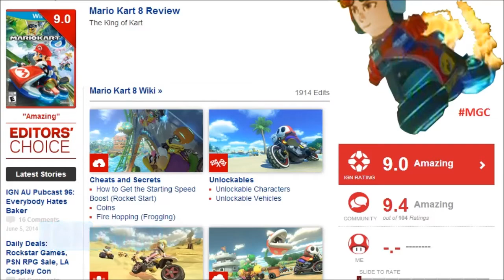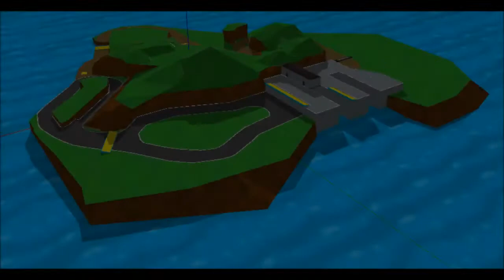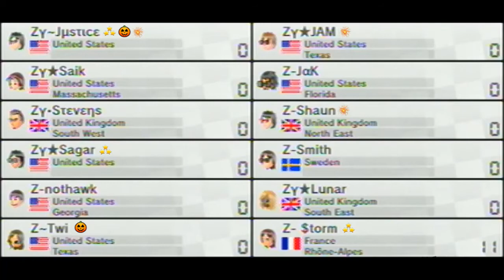TOP 5 DLCs I want to see for Mario Kart 8!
In this commentary, I go over the Top 5 DLC features I would like to see for Mario Kart 8 for the Wii U!

English: Mario Kart 8 is a great game with lots of details and visual effects. However, IGN 'only' rates it 9/10, which is pretty low for such a splendid release, eh? This means there's still room for improvement! I commentate to the five most important things that I would like to add to Mario Kart 8.

If you have an idea of yourself to add to my list; feel free to post it in the comment section. This list is far from complete, but it were my opinions.

Dutch: Mario Kart 8 is een geweldig spel met heel veel details en visuele effecten. Nochtans geeft IGN 'maar' een 9/10 voor zo'n geweldige release. Dit wil zeggen dat er nog plaats is voor verbetering! Ik becommentarieer de vijf belangrijkste puntjes die ik zou willen toevoegen aan Mario Kart 8.

Als je zelf iets toe te voegen hebt aan mijn lijst; voel je vrij om het in de reacties te typen. Deze opsomming is ver van compleet, maar het waren de belangrijkste punten.

-MAtT

7obu - Colors

Tags (please ignore):
mario kart
mk8
mario kart 8
mario kart wii u
DLC
mario kart 8 dlc
additional content
extra content
extra cups
extra tracks
additional features
downloadable content
characters
unlockables
unlockable characters
character roster
throughts
opinions
analysis
discussion
commentary
pink gold peach
morton
world record
fire hopping
cheats
glitches
mercedes
mercedes benz
trailer
top 5
top five
top 10
top ten
items
collectables
showoff
ideas
green anti-gravity
blorbs
fat toad
tips and tricks
guide tutorial
highlight
luigi death stare
montage
mktv
dlcs